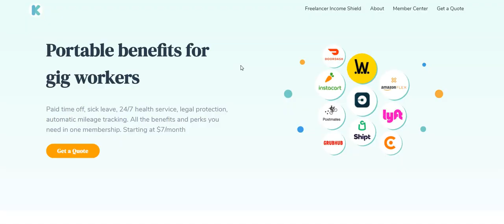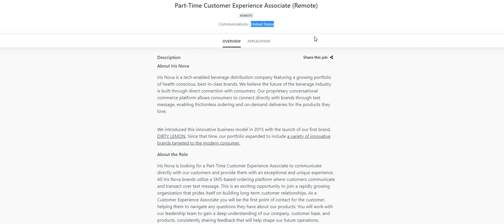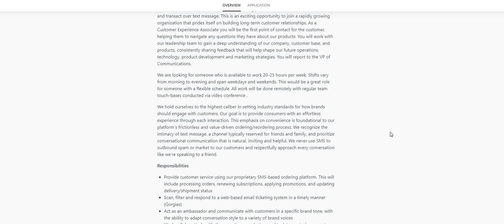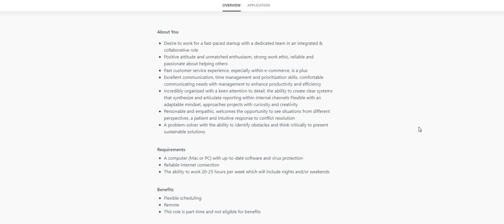NON~PHONE ALERT!! HIRING IN ALL STATES!!!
THE NAME OF THE COMPANY IS IRIS NOVA

PART~TIME CUSTOMER EXPERIENCE ASSOCIATE ~ Iris Nova is looking for a Part-Time Customer Experience Associate to communicate directly with our customers and provide them with an exceptional and unique experience. All Iris Nova brands utilize a SMS-based ordering platform where customers communicate and transact over text message. This is an exciting opportunity to join a rapidly growing organization that prides itself on building long-term customer relationships. You will work with our leadership team to gain a deep understanding of our company, customer base, and products, consistently sharing feedback that will help shape our future operations, technology, product development and marketing strategies. You will report to the VP of Communications.

📌LEGAL RIDE SHARE ~ LegalRideshare is the first law firm in the United States to focus exclusively on Uber®, Lyft®, delivery and gig worker accidents and injuries.